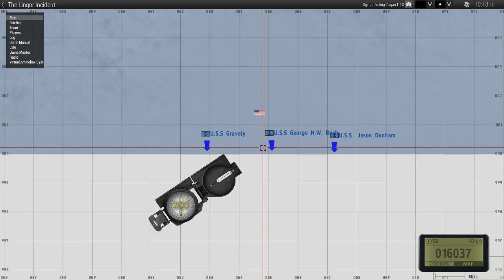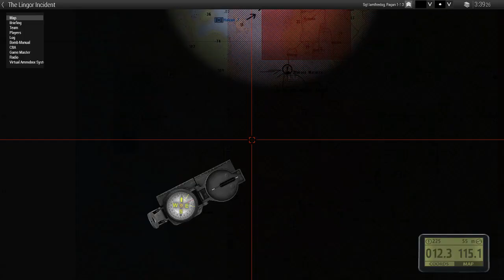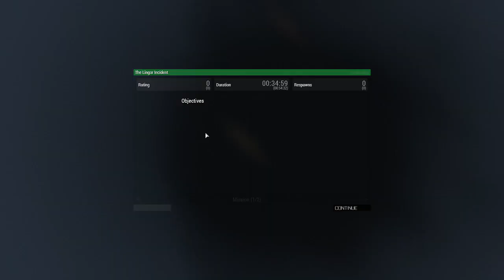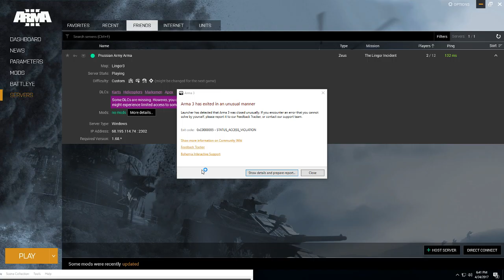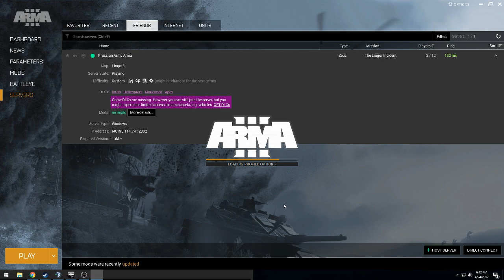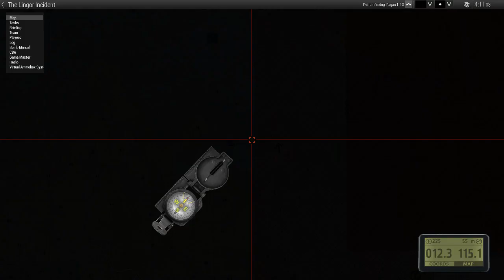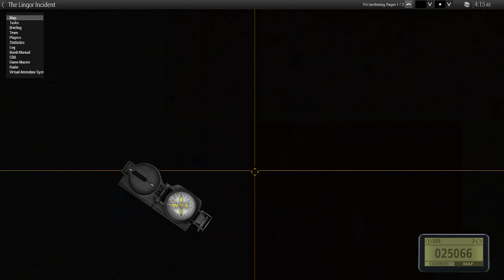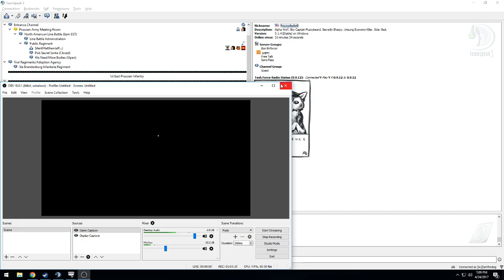Arma 3: The First Strike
Sorry for the Crashes have no idea what happened.